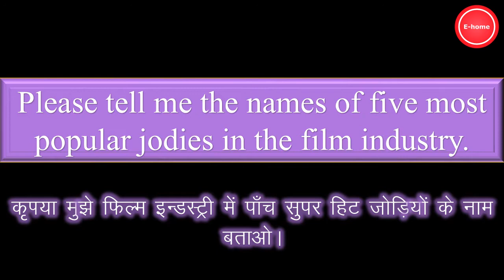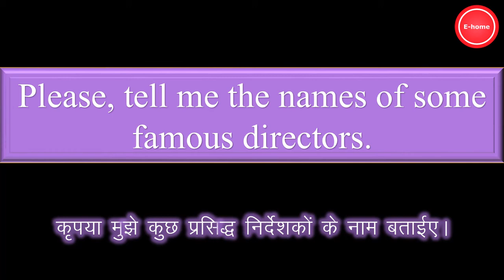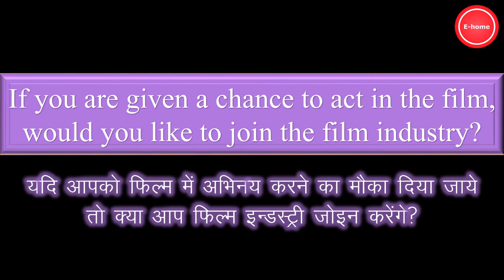spoken test 38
Questions about movie